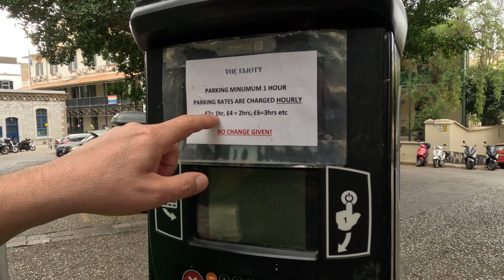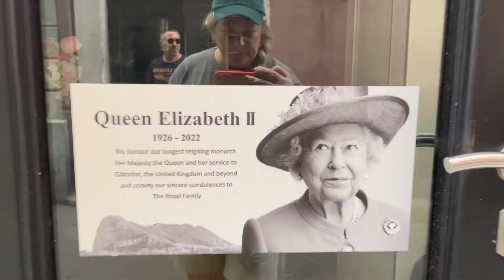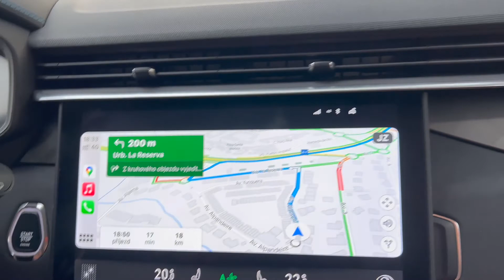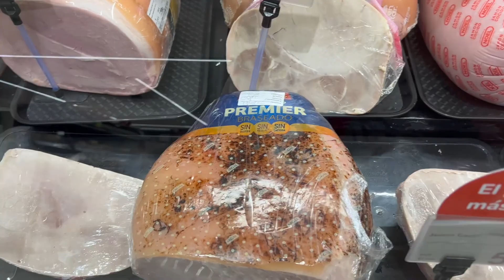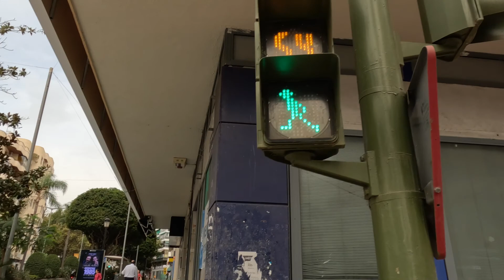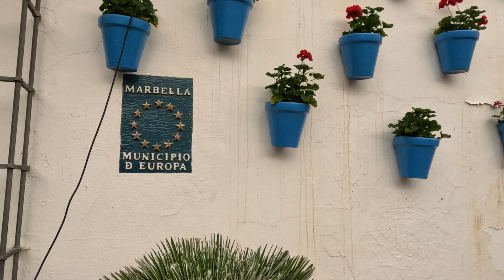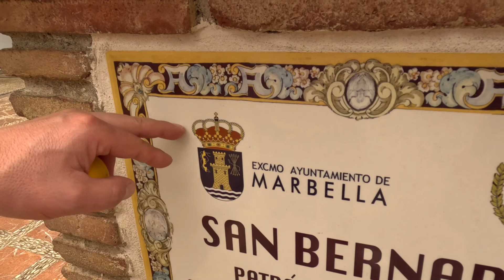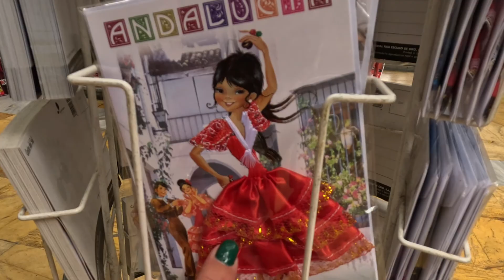Из Гибралтара в Марбелью через взлетную полосу Giвraltar / Испания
Испания, Марбелья